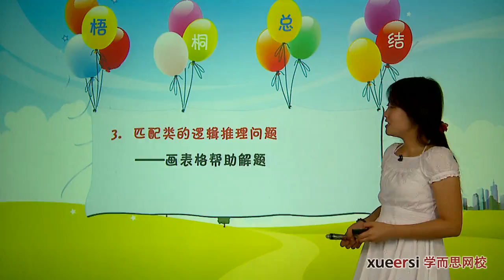学而思 二年级 有趣推理之推理小故事、图文算式07